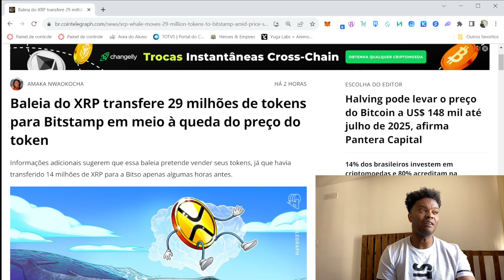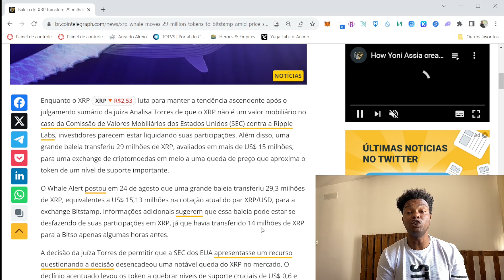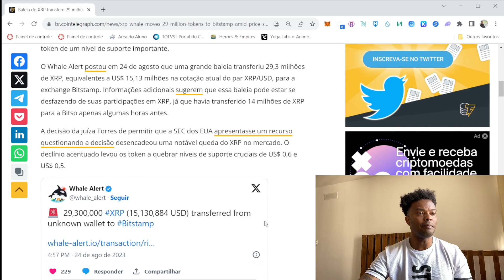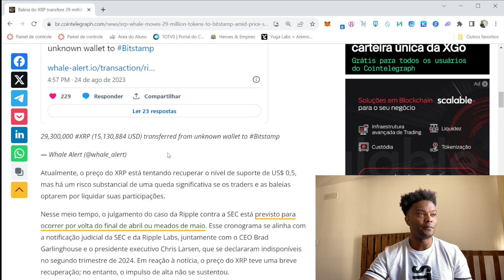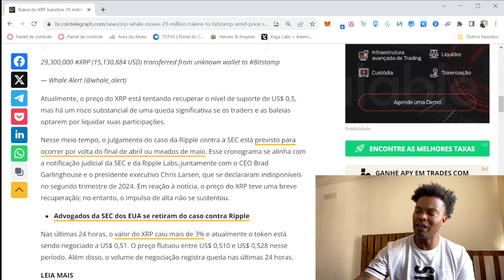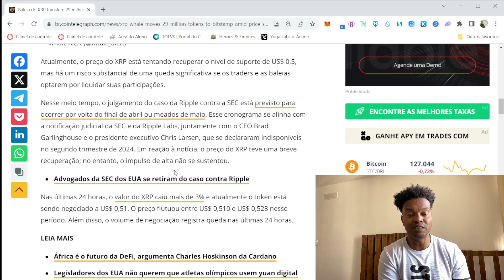DADOS ON CHAIN REGISTRAM SAÍDA DE BALEIAS DA XRP RIPLE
Crie sua conta na quantifury sem kyc e sem taxas de trade CÓDIGO:243QQRY8